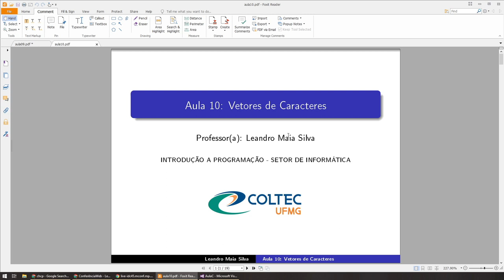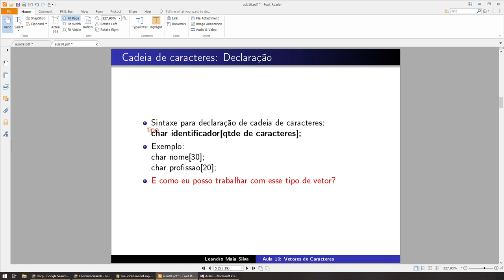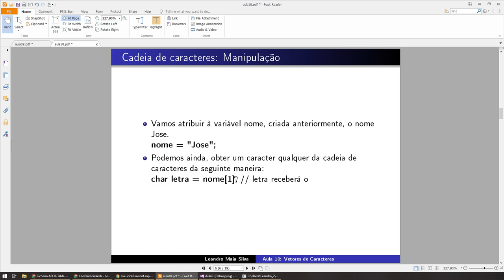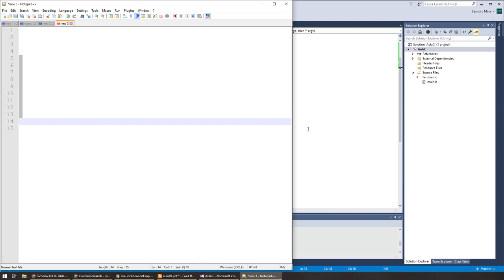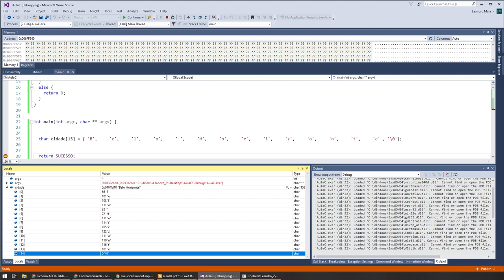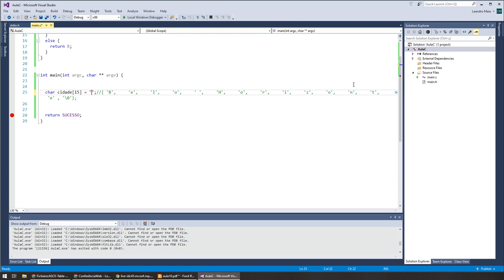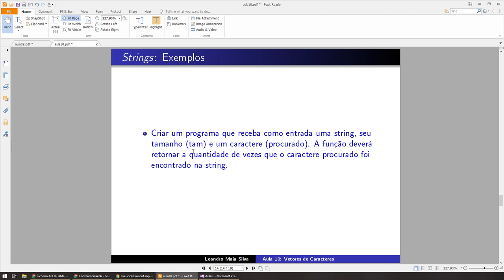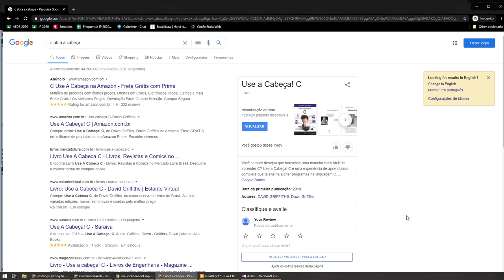Aula de IP - 2020-10-07 - 13h30 - Cadeias de Caracteres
Essa aula trata da introdução ao conceito de cadeias de caracteres ou strings. Como se declara e manipula esse conjunto de dados.